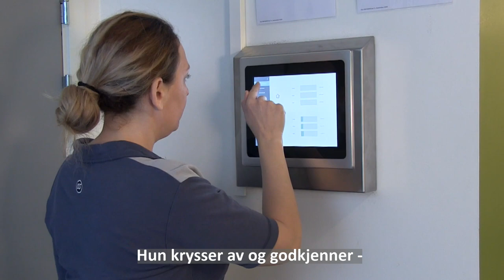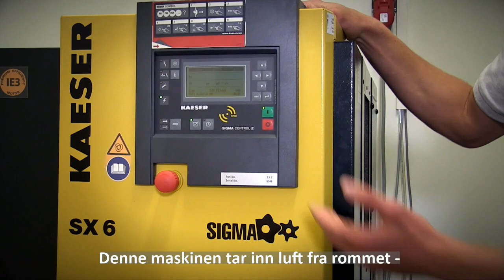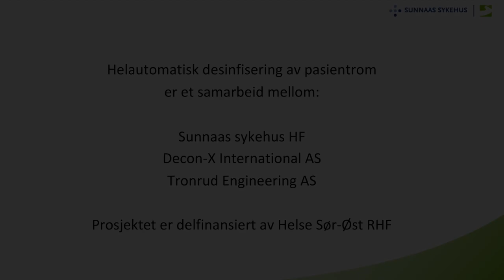Automatisk desinfeksjon av pasientrom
Sammen med våre samarbeidspartnere har Sunnaas sykehus HF utviklet en løsning som automatisk desinfiserer rom for pasienter med påvist smitte.

Smitte og antibiotikaresistens utgjør en av de største utfordringer for helsetjenesten i årene som kommer. Resistente bakterier som vedvarer over måneder og år, er en økende global utfordring.

Smittevernloven er tydelig på at alle mennesker skal ha like god behandling selv ved påvist eller mistenkt smitte. Automatisert desinfeksjon av rommet bidrar til økt pasient- og ansattsikkerhet.

Prosjektet er et samarbeid mellom Sunnaas sykehus HF og det private næringsliv ved Decon-X International AS og Tronrud Engineering. Prosjektet er delfinansiert av Helse Sør-Øst RHF.